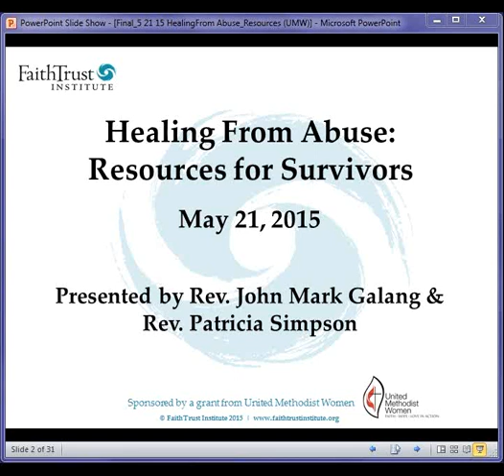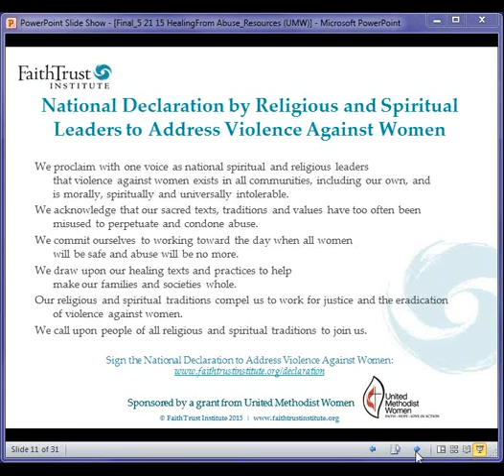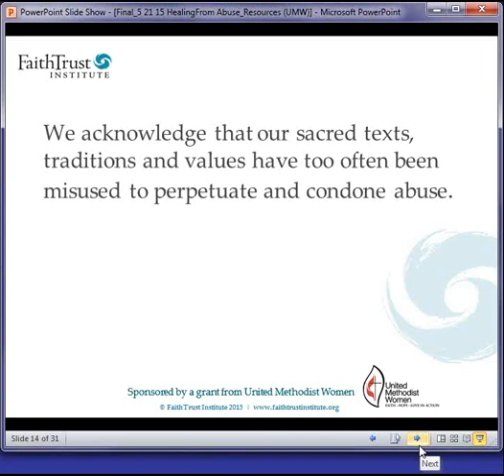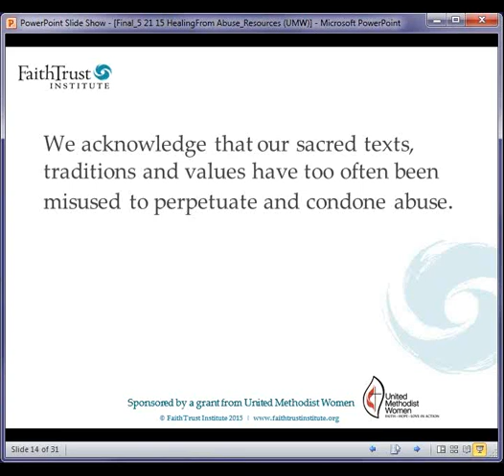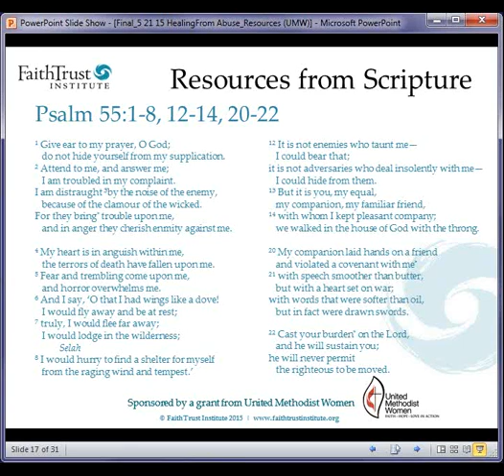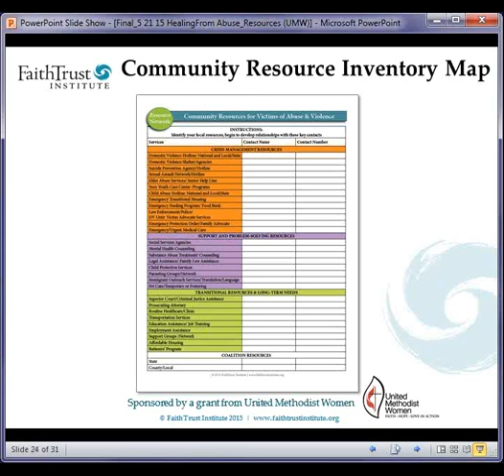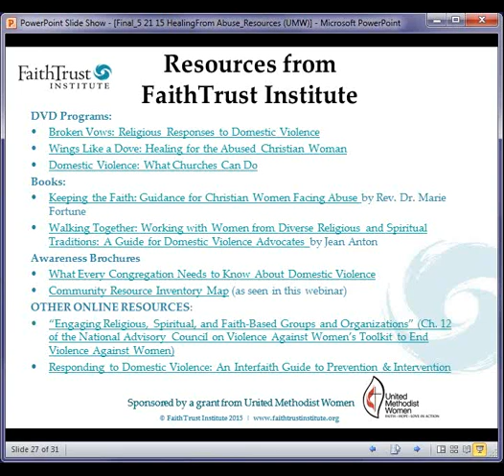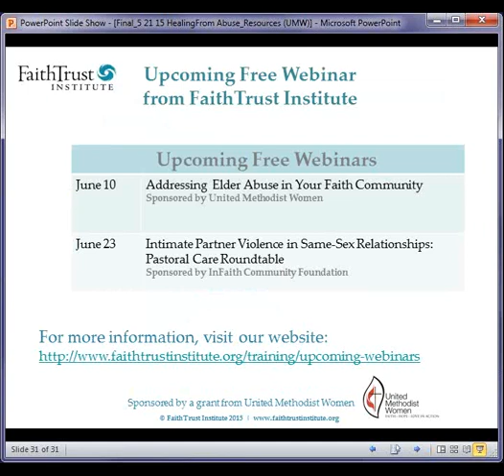Healing from Abuse: How Your Faith Community Can Be a Resource for Survivors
What are some of the main reasons women stay in abusive relationships? What religious teachings hold women hostage in unhealthy partnerships? Why do so many survivors of abuse leave the church? This webinar will address the spiritual crisis many survivors of abuse experience as a result of traditional teachings and misinterpretation of scripture as well as how clergy and lay leaders can help in the journey to healing.
Presenters: Revs. John Mark Galang and Patricia Simpson